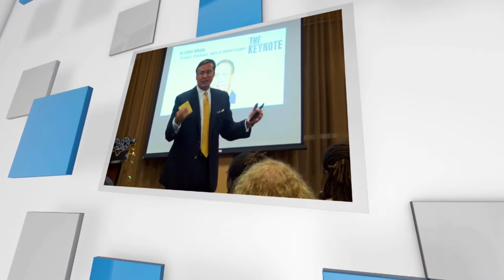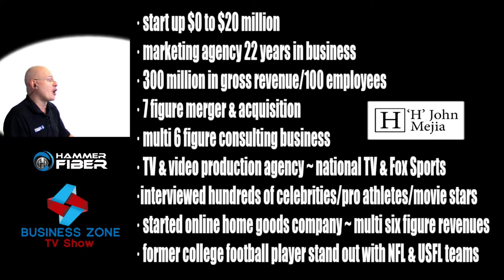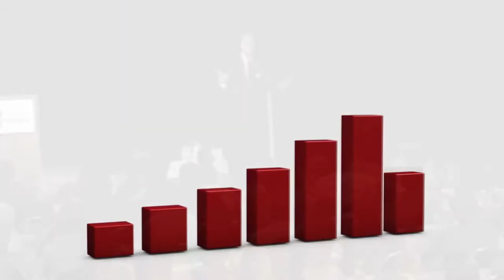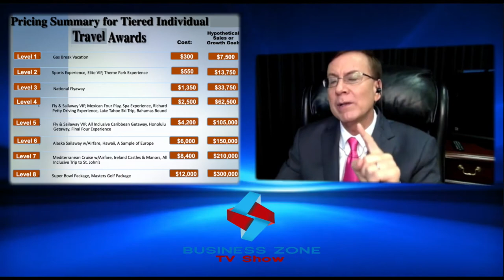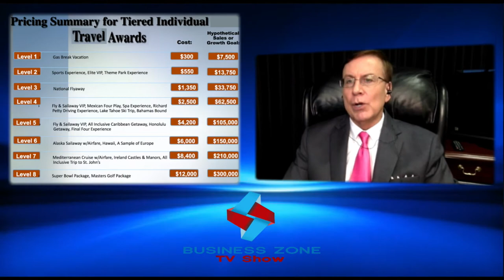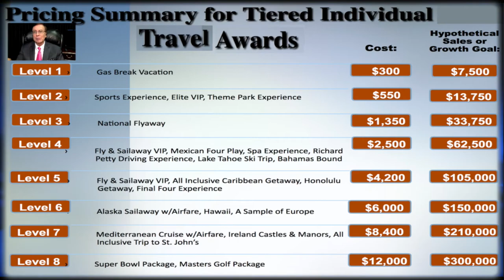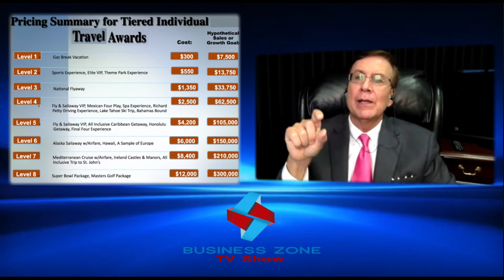Episode #5 Business Zone TV Show with H John Mejia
Business Zone TV Show with 'H' John Mejia

Listen in as Media - Marketing & Sales Strategist 'H' John Mejia shares his business wisdom and life experiences to help you take your business to the next level.

a new kind of Internet
"Wireless Internet At The Speed of Fiber"

Hammer Fiber Optic Holdings Corporation (OTCQB:HMMR) is more than a telecommunications investment company. HMMR has recognized a need for a change in the way that television, internet and phone services are delivered and have adopted that as their mission, by aligning themselves with companies who embrace this mission as their core competency and focusing on technologies and investments that strive to offer quality services capable of capitalizing  on the full potential of entertainment and communication while maximizing profitability and customer satisfaction.

Hammer Fiber Optic Holdings Corporation's  diversified holdings, broad outlook, and varied partnerships have created a unique opportunity for the company in the marketplace.   From consumer products such as internet, voice, and video service; to enterprise solutions, like managed hosting, data transport and storage; to carrier grade offers such as low latency dark and lit fiber routes, Hammer Fiber has a solution to suit all applications accompanied by on-time project delivery.